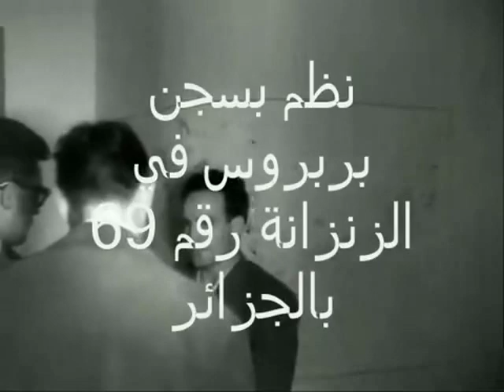Algerian national anthem=النشيد الوطني الجزائري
A national anthem is entitled to evoke patriotic emotions at the same time displaying the rich heritage and culture of the country. Likewise the national anthem of Algeria also stands for the vibrant traditional culture and heritage of the country as well as epoch making history of the country which has left behind some indelible marks.

The significance of the national anthem of Algeria lies in the fact that it attempts to showcase the moments of freedom struggle of Algerian war of independence. It is written in Arabic and is popularly known as Kassaman or Qassaman' in English it is termed as (The Pledge). After the achievement of independence from the French regime, the song was formally adopted as the Algerian national anthem in the year 1963. The lyric of this national song was written by Mufdi Zakariah and music was given by Mohamed Fawzi.

Kassaman (arabe : قَسَمًا) a été adopté comme hymne national par l'Algérie peu après son indépendance, en 1963[1]. Ses paroles ont été écrites par le poète nationaliste Moufdi Zakaria le 25 avril 1955, utilisant son sang comme encre sur les murs, alors qu'il était dans la prison de Barberousse[2] à Alger.

La musique est l'œuvre de Mohamed Fawzi. L'hymne a été joué pour la première fois en 1957.